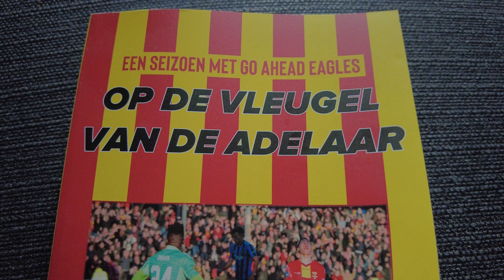Jan Willem Spaans presenteert boek over Go Ahead Eagles!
Jan Willem Spaans schreef het boek "Op de vleugel van de adelaar" over het pracht seizoen 2021/2022 bij Go Ahead Eagles.